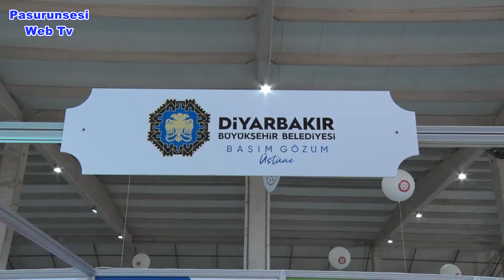Diyarbakır'da 'Devlet Teşvikleri Tanıtım Günleri' başladı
‘Geleceğin Burada, Devletin Senin Yanında’ sloganıyla düzenlenen etkinlik kapsamında çeşitli kurumlar ziyaretçileri bilgilendirmek ve kurumlarını tanıtmak amacıyla stant açtı.

Büyükşehir Belediyesi folklor ve bando gösterileri ile başlayan etkinlikte iki gün boyunca proje tanıtımları, söyleşiler, seminerler, halk oyunları gösterileri ve konserler yer alacak.

Diyarbakır Valisi ve Büyükşehir Belediyesi Başkan Vekili Ali İhsan Su, tanıtım günlerini ziyaret ederek stantları gezdi. Stant yetkilileri ile görüşen Vali Su, çalışmaları hakkında bilgi aldı.

23 kurumun stant açtığı tanıtım günlerinde Büyükşehir Belediyesi de Türkiye’nin en büyük lojistik merkezi, mola evi, DİSMEK, gençlik ve spor, sosyal destek projeleri, akademi üniversite, Entegre Katı Atık Yönetimi (EKAY), Surlarda Diriliş projelerini tanıtıyor.

Vali Su’ya, Büyükşehir Belediyesi Genel Sekreteri Abdullah Çiftçi, Sur Kaymakamı Asım Solak, Bağlar Kaymakamı İsmail Pendik, Kayapınar Kaymakamı Arif Karaman, Cumhurbaşkanlığı İletişim Başkan Yardımcısı Evren Başar ve kamu kurum müdürleri eşlik etti.